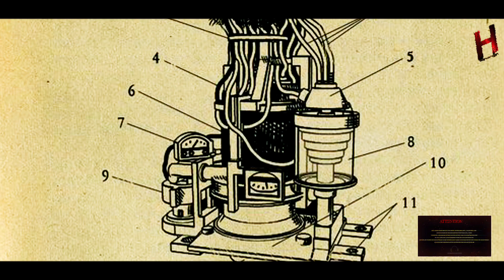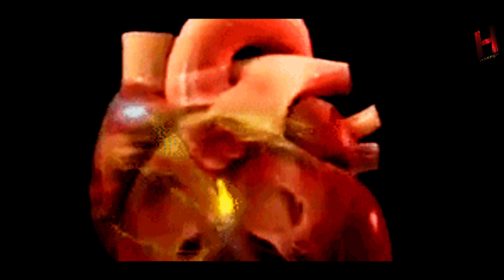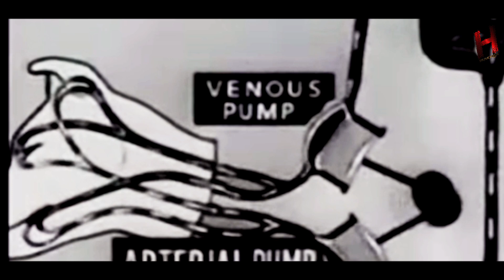2 eksperimen rusia paling gila "barbie"